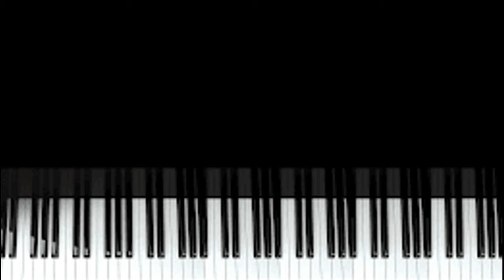Someone You Loved - Lewis Capaldi |Piano Cover| by OnlyFever Z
Title: Someone You Loved
Artist: Lewis Capaldi

The original key of this song is C#.